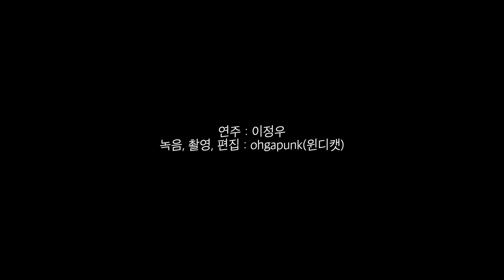Doobie Brothers - Listen to the music / Percussion Cover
촬영/녹음/편집 : ohgapunk(윈디캣)
연주 : 이정우